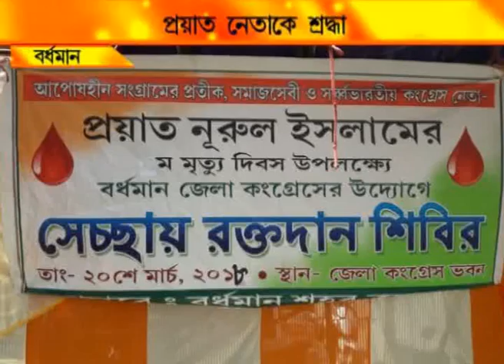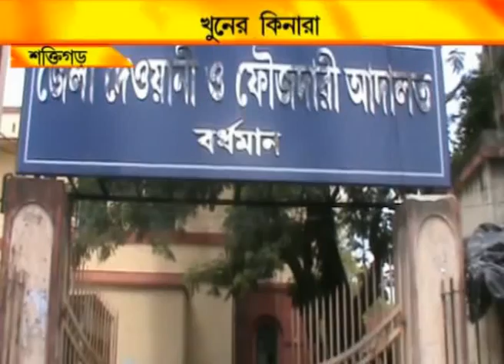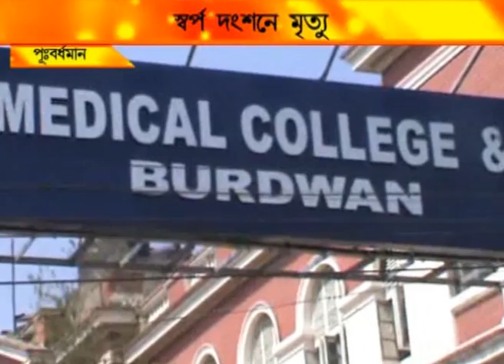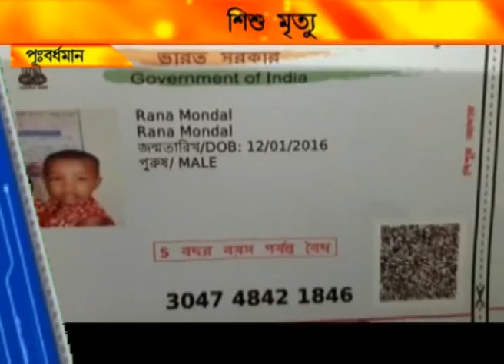NEWS 20 3 18 1ST